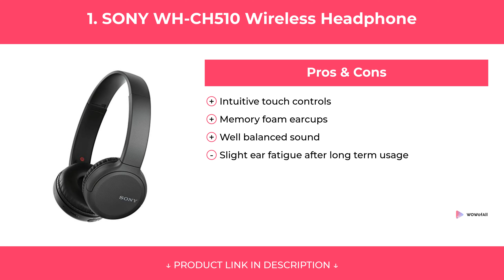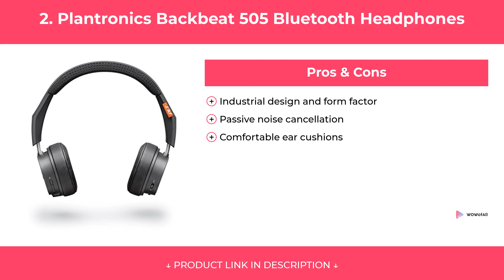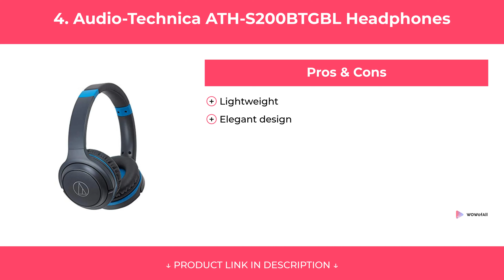Best Wireless Headphones Under Rs 5,000 (Over the Head) in India 2020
We have put up more than 80 hours of research in finding the Best Wireless Headphones Under Rs.5,000 (Over the Head) in India 2020. We have checked various reviews & requirements and based on that we have finalized this list of Wireless Headphones Under Rs.5,000 (Over the Head). We have also noted Price, Durability, Quality, and many more factors before choosing any specific model of Wireless Headphones Under Rs.5,000 (Over the Head).

1. SONY WH-CH510 Wireless Headphone - Overall Best Pick

2. Plantronics Backbeat 505 Bluetooth Headphones - Runner-Up Pick

3. JBL Tune 500BT Headphones - Value for Money Headphone

4. Audio-Technica ATH-S200BTGBL Headphones - Best Budget Wireless Headphone

5. Fire-Boltt Blast 1400 Headphones - Best Build Quality